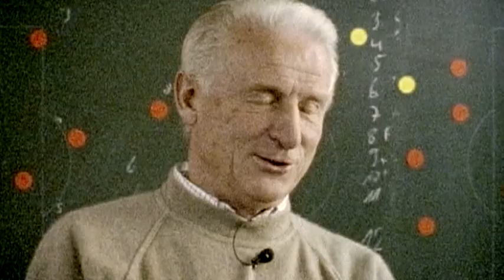The Art of Soccer / Football - H for Hollywood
Hollywood: Concerning football this means pretending. Not very honorable but somehow part of the game.